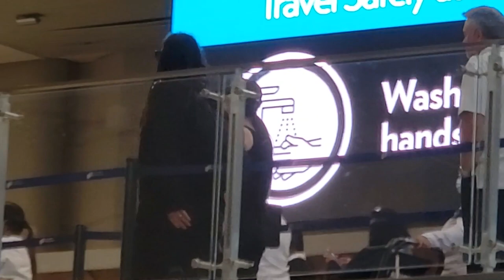James "Munky" Shaffer And His Beautiful Wife Evis Catch A Flight At LAX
James Shaffer, aka "Munky" of the band Korn, is spotted at LAX with his wife of 10 years, actress Evis Xheneti. The musician gives a videographer a quick wave and smile before checking in to his flight. Shaffer is then seen holding hands with his lady love as they make their way to their gate.